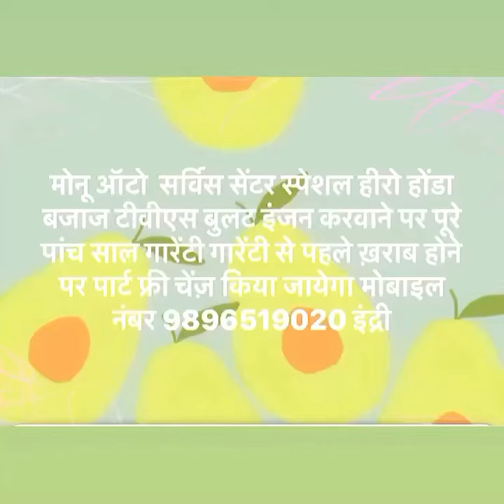Monu auto service centre from indri